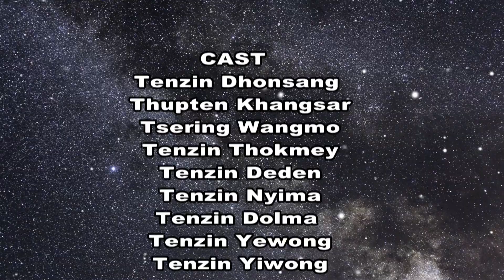GYALSEY NAMSUM / TIBETAN NEW SONG 2022 / TENZIN DHONSANG.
This Song Is Dedicated To His Holiness The 14th Dalai Lama, His Holiness The 17th Karmapa And His Holiness The 12th Tai Situ Rinpoche.!!!

Song : Gyalsey NamSum

Singer : Tenzin Dhonsang

Special Thanks To Tsering Gyurmey (Singer).

To Follow Tenzin Dhonsang In Facebook

 To Follow Tenzin Dhonsang In Instagram